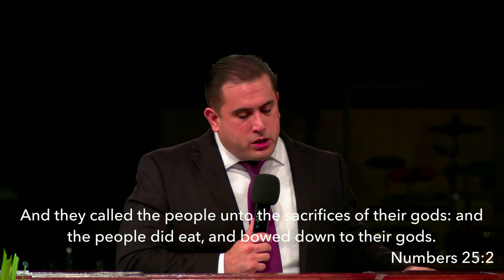Fruitful by the Power of God - Joshua Abrego - January 15, 2023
Join us for worship and a message from Joshua Abrego in our Sunday morning service from Christian Life Center in Stockton, CA.

The Word - 00:00
Altar Call - 45:39